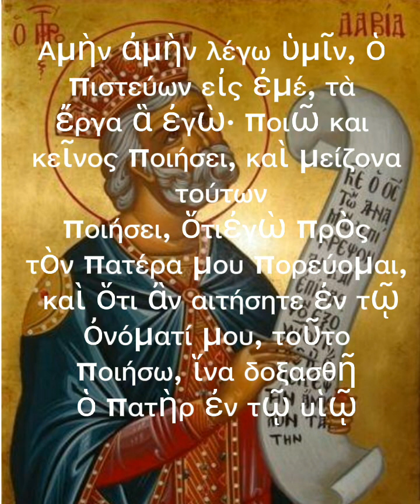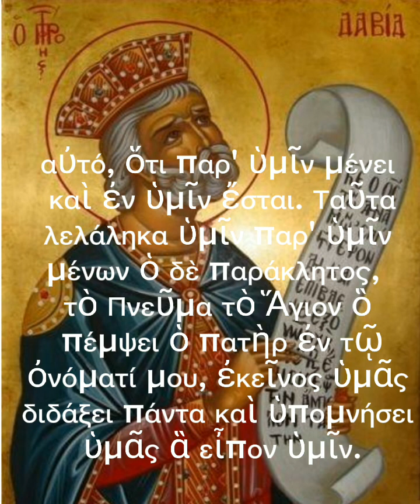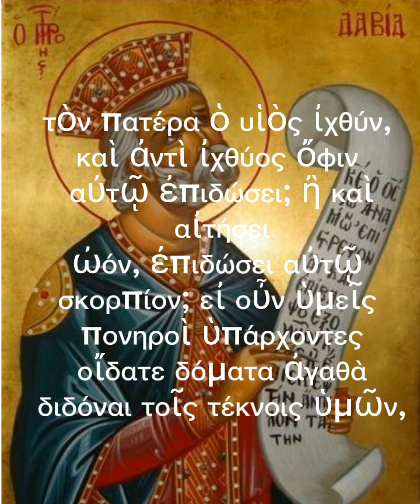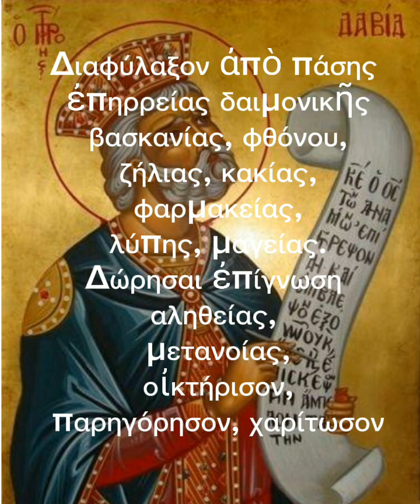Πως κάνουμε προσευχή με τους Ψαλμούς